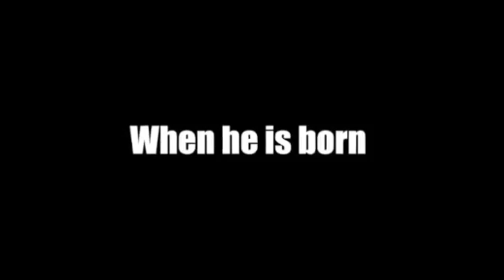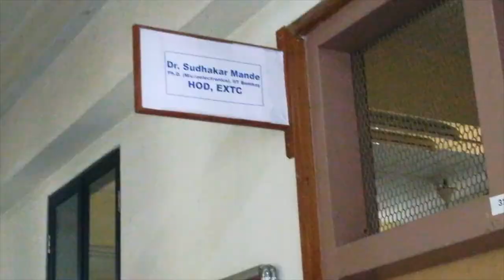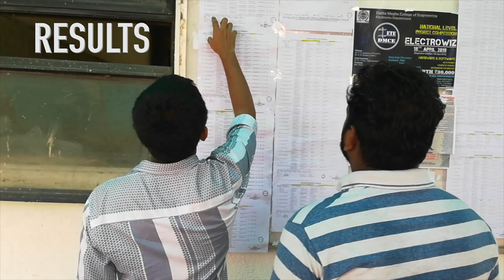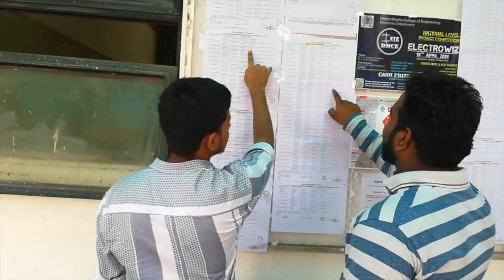ENGINEERING LEGENDS short film by T.E EXTC SYNERGY DBIT 2018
A short Film by 3rd Year EXTC students of Don Bosco Institute Of Technology describing the legendary life of an ENGINEER.

Special Thanks To our Director Saheb : Vinayak Lagad with the Back Benchers & the entire TE EXTC class & the faculties.
Special Thanks to our major Editor : Bharath Kanayath & Camera in-charge : Rajat Mudaliar.

A Short Film From EXTC department day SYNERGY 2018